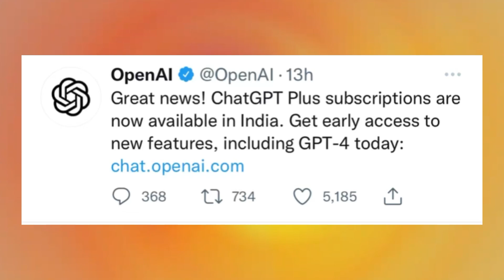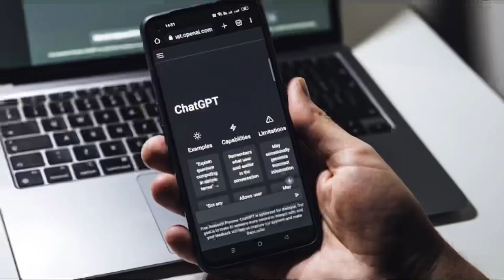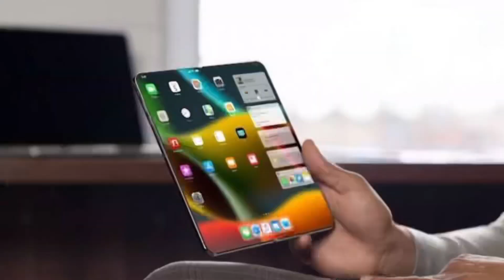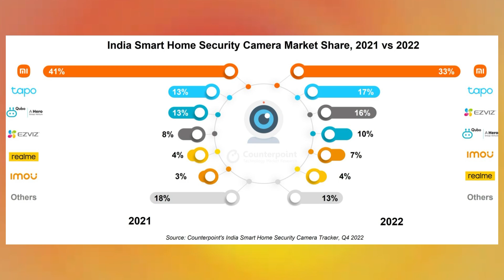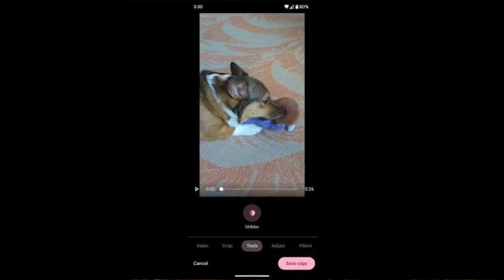Kannada Technews 525: 6G Coming Soon, Truecaller, Ola News, Apple Foldable iPhone, Airtel Unlimited,